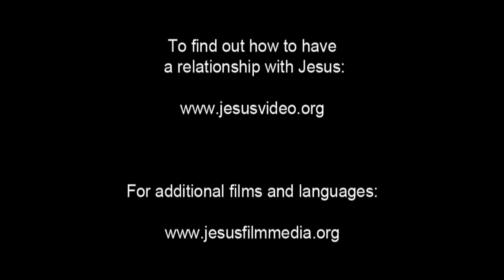(32/61) Penyembuhan Bartimeus, Pengemis Buta | Film Yesus | Bahasa Betawi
Yesus dan murid - muridnya berjalan bersama rombongan orang. Seorang pria buta bertanya apa yang terjadi. Dia mengikuti Yesus, memanggil-Nya.

Yohanes berbalik dan membantunya bertemu Yesus. Orang buta itu menyebut Yesus Anak Daud dan memohon belas kasihan. Yesus bertanya apa yang pria itu ingin Dia lakukan. Pria itu menjawab bahwa dia ingin melihat lagi.